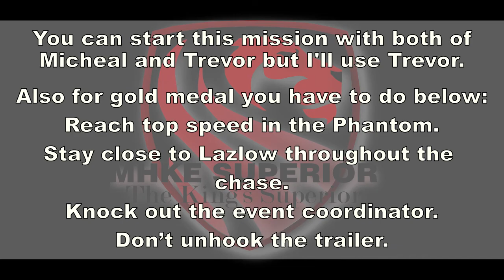GTA 5 Cutscenes & Gameplay Fame and Shame Mission No 22 Walkthrough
I show everything with my all efforts because I believe that:
Little Help: Play the Game for 3 to 5 minutes for nothing after mission for attending phone calls, as they need for future missions okay!

GTA V Main Characters:
Franklin
Michael
Travor

About GTA V (Grand Theft Auto):
Platform(s): PlayStation 3; Xbox 360; PlayStati...
Publisher(s): Rockstar Games
Developer(s): Rockstar North